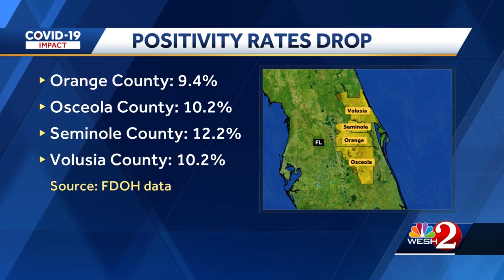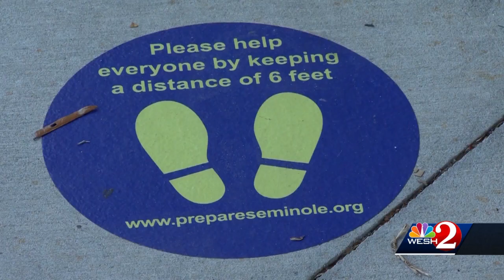Officials 'cautiously optimistic' as COVID-19 cases trend down in Central Florida